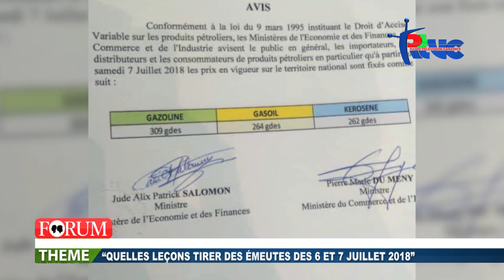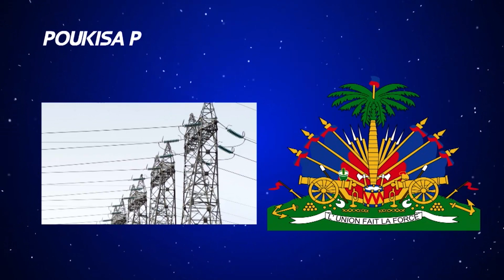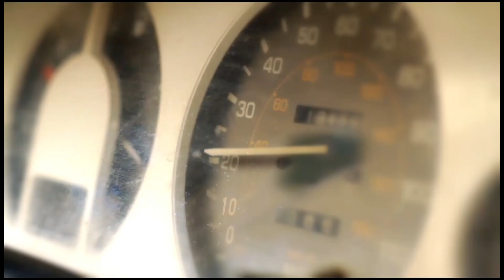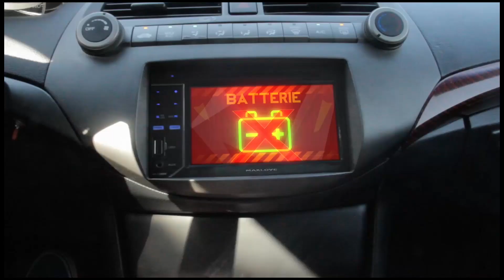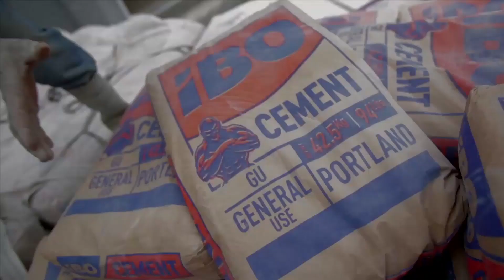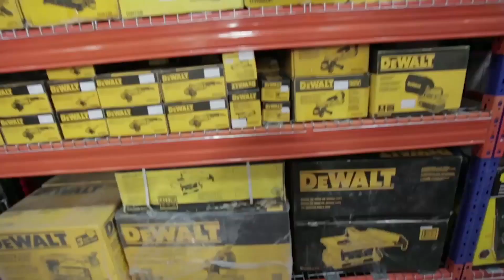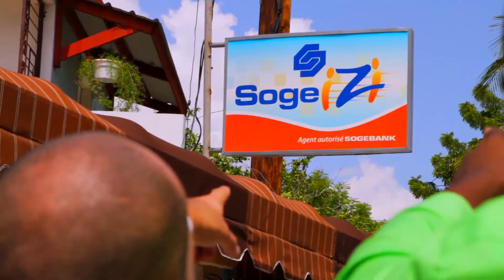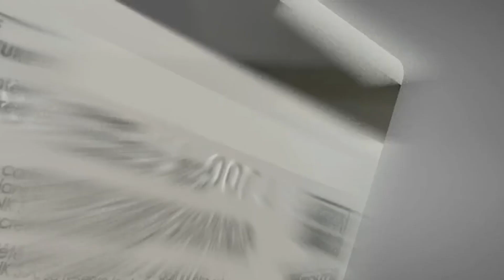FORUM/ Les impacts des émeutes des 6 et 7 juillet (21/07/2018)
Les émeutes des 6 et 7 juillet, suite à l’annonce par le gouvernement de l’ajustement des prix des produits pétroliers à la pompe, ont, par la suite, coûté le poste au Premier ministre Jack Guy Lafontant. Ces événements violents, au cours desquels des magasins et stations de services ont été cassés, incendiés et pillés et les routes barricadées principalement dans la région métropolitaine de Port-au-Prince, continuent de défrayer la chronique. Forum en a fait le samedi 21 juillet un sujet d’actualité et de débats autour du socio-économiste et conseiller du président de la République Guichard Doré, de l’éditorialiste et secrétaire de rédaction au Nouvelliste Lemoine Bonneau et de l’ex député de Verettes Vickens Dérilus. « Quelles leçons tirées des émeutes des 6 et 7 juillet ? » telle a été la question à laquelle les invités de Jean Rommel Pierre ont été invités à répondre. Ces derniers ont également analysé les conséquences de ces événements.